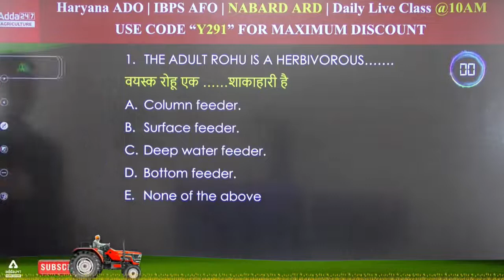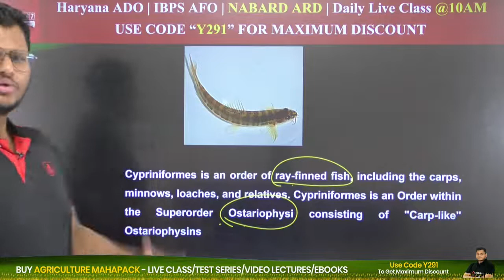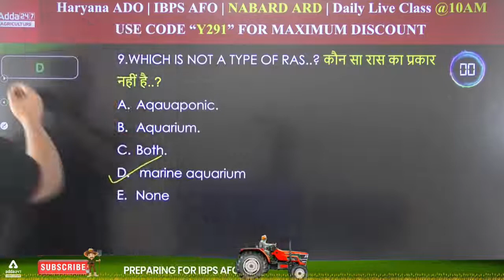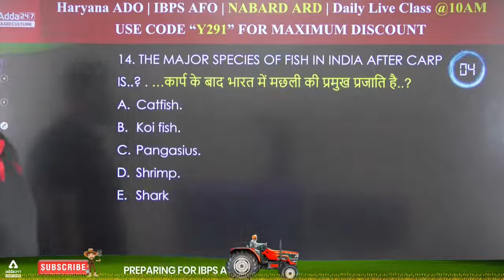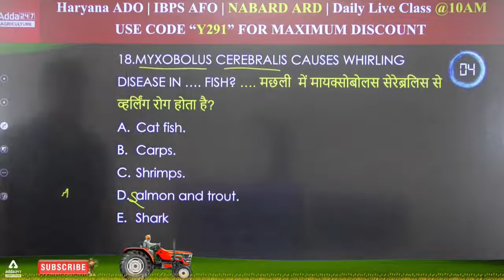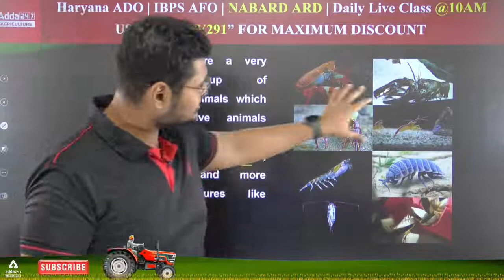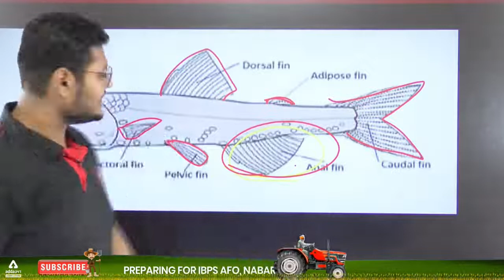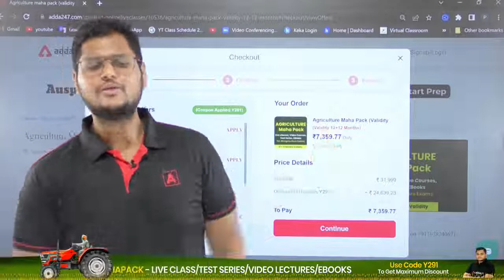NABARD Grade A Preparation | IBPS AFO | MSc Ag Entrance | Fisheries Science #7 By Sandeep Samal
NABARD Grade A Preparation | IBPS AFO Classes 2022 | MSc Ag Entrance | Fisheries Science Set 7 By Sandeep Samal

NABARD Grade-A 2022 | Agriculture |Complete Foundation Batch | Live Classes By Adda247

9.00 AM  - Current Affairs | Agri Current Affairs

10.00 AM - IBPS AFO I IFFCO AGT | NABARD | FCI
11.00 AM - IBPS AFO I IFFCO AGT | NABARD | FCI

12.00 PM - FSSAI CBT 2 | New Pattern | Food Science | Food Preservation | Food Microbiology

01.00 PM - FCI AG III Technical | Agriculture | Botany | Chemistry | Physics | Chemistry

3PM  | NABARD  Grade-A 2022 |  Decision  MAKING
3:30 PM | NABARD Grade-A 2022 | ENGLISH
4PM | NABARD Grade-A 2022 A | MATHS
4:30PM | NABARD Grade-A 2022 A | REASONING
5PM | | NABARD Grade-A 2022 | AGRICULTURE ARD
5:30PM | | NABARD Grade-A 2022 | GENERAL AWARENESS  |
6:00PM |  NABARD Grade-A 2022 | ESI
6:30 pm | NABARD Grade-A 2022 | GENRIC
7:00 pm | NABARD Grade-A 2022 | COMPUTER